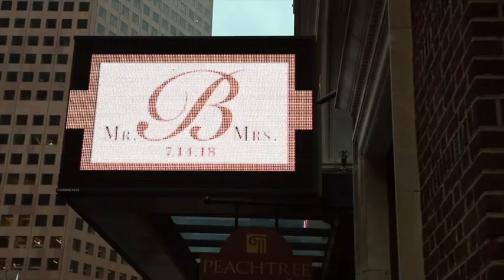Maryam & Farid Wedding Highlights || JUSTMARYUM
Hey Everyone! Heres our Wedding Weekend Highlights! All events were beautifully captured by MNK Pro!

Shot by: MNKPro.com
Song:  Chogada Tara